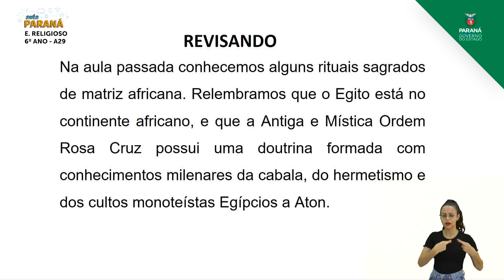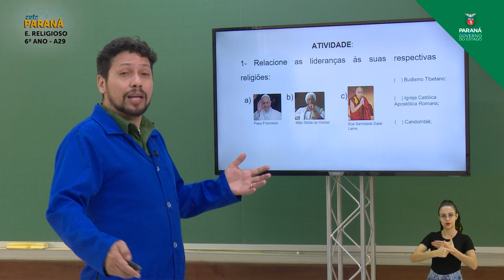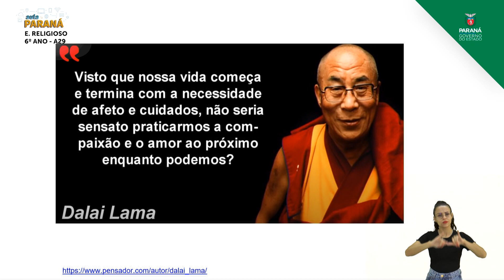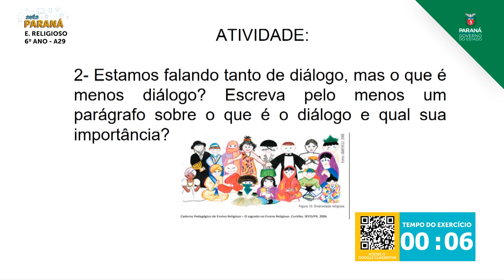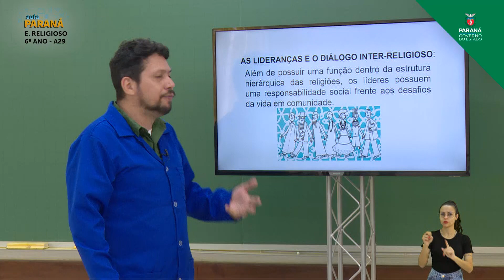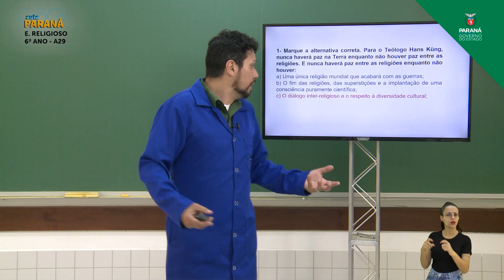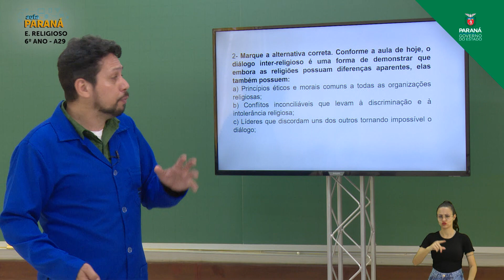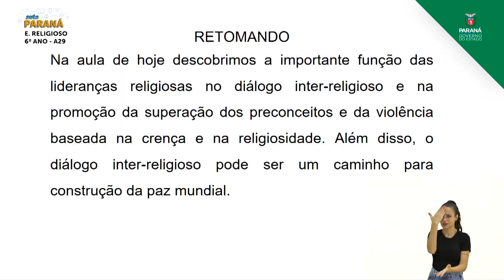6º Ano | Ensino Religioso | Aula 29 - A Função dos Líderes no Dialogo Inter-religioso